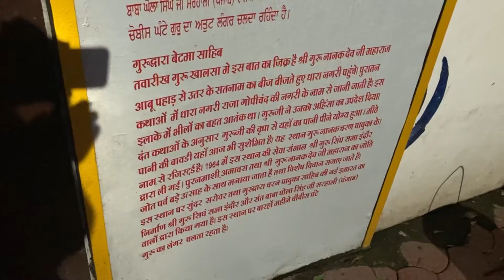First Time in GURUDWAARA 🙏